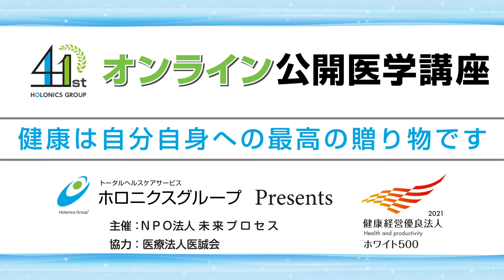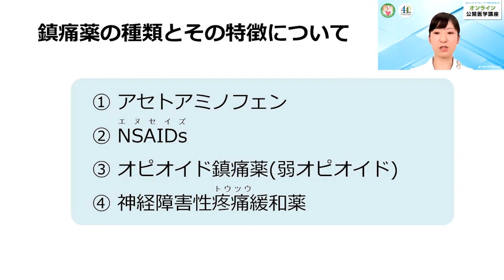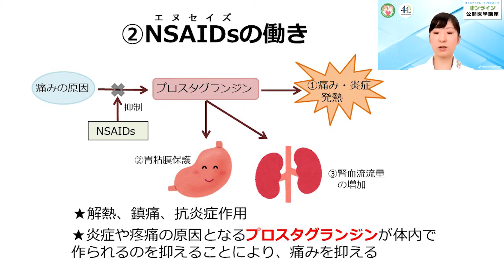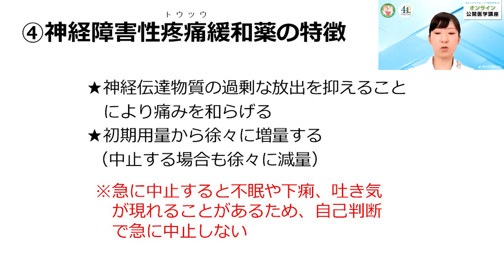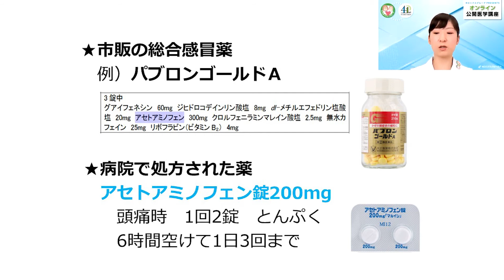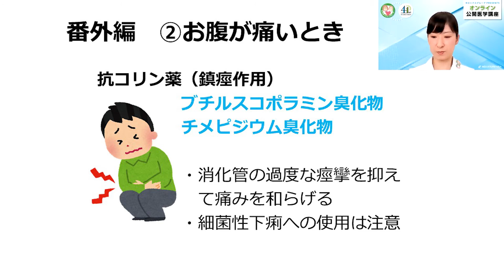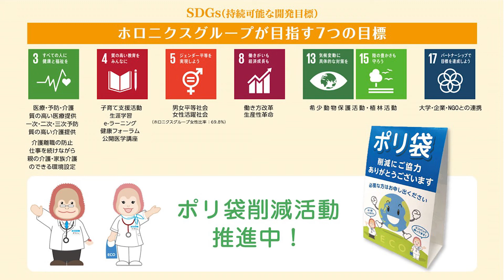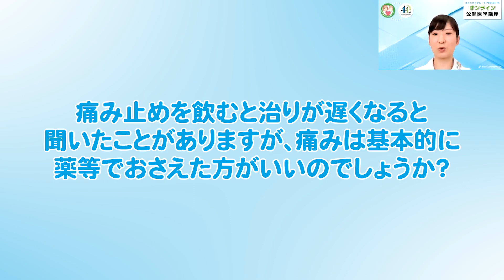【第33回】痛み止めのお薬、正しく飲めていますか？～鎮痛薬の種類と特徴についてご紹介～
頭痛や腹痛など、私たちは日常で色々な痛みを経験することがあります。痛みが辛くて薬を飲みたい時もありますが、痛みの原因は様々で、原因に合った薬を服用しないと痛みが治まるどころか悪化することもあります。今回は痛み止めの種類とその特徴についてご紹介します。

講師：城東中央病院 薬剤科 田口真由 薬剤師

【講座中に寄せられた質問と回答一覧はこちら】

【主催　『NPO法人 未来プロセス』　詳しくはこちら】

【動画中の『コーディネートナース』について】